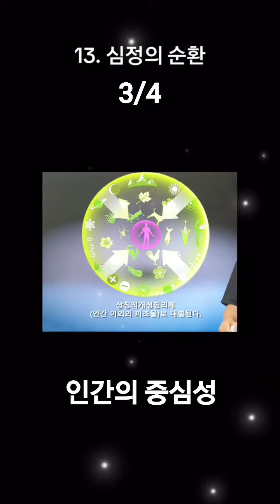13. 심정의 순환 3/4